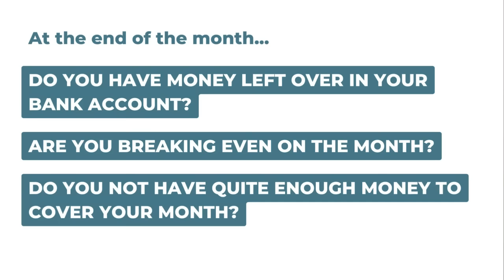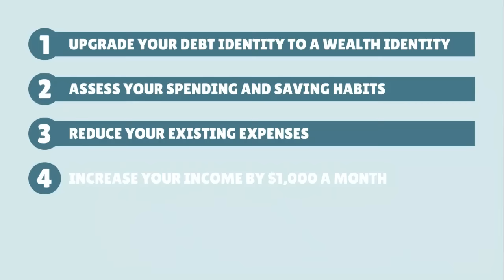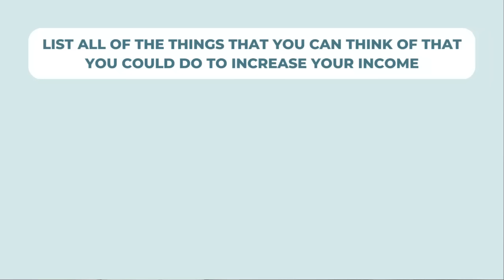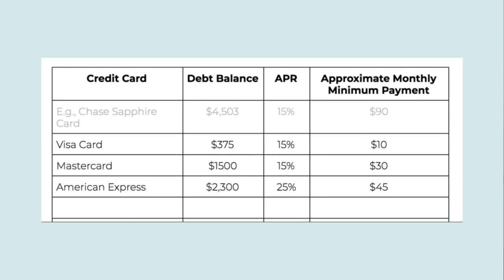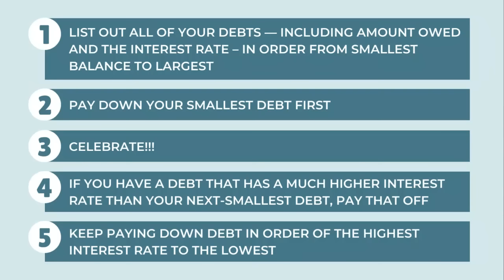5 Tried-and-True Steps to Get out of Debt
Debt is stressful. But no matter how overwhelming your debt feels, you can get out of it! If you want to learn how to pay off debt, then this is the perfect place to start your debt free journey.

In this video, I’ll show you how to get out of debt when you are broke and build financial freedom for yourself.

Nothing contained on our Site constitutes a solicitation, recommendation, endorsement, or offer by Dow Janes or any third party service provider to buy or sell any securities or other financial instruments.